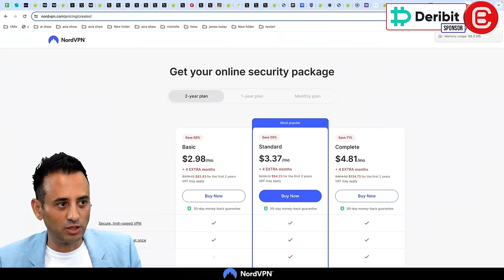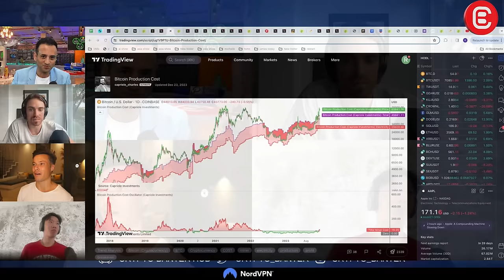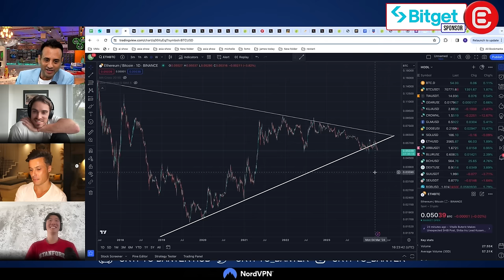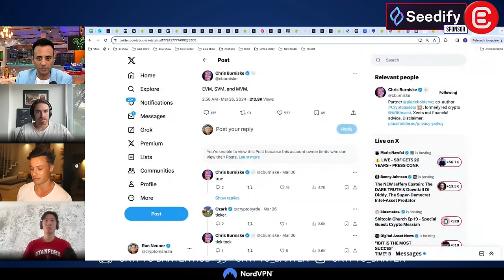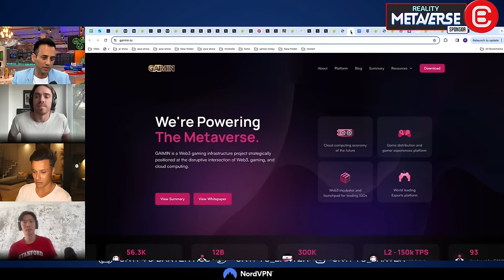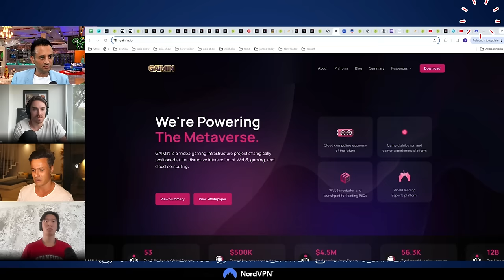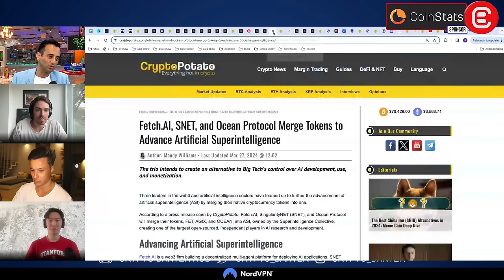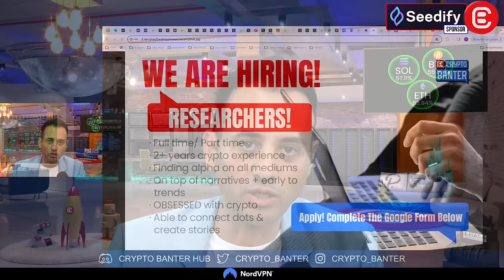Explosive AI Coins YOU DON’T OWN! [99% Have Not Bought THESE YET]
In today's Friday Banter, 3 Altcoin experts are about to reveal their greatest Altcoin holdings! Not only do they believe that there is an Altcoin that may steal Solana's spot, but there is also a full list of AI Altcoins that 99% of crypto investors are missing! Watch this show live to revive your crypto portfolio with explosive potential.

🔥 𝗔𝗘𝗩𝗢 - 𝗡𝗢 𝗞𝗬𝗖!! 𝗧𝗥𝗔𝗗𝗘 𝗣𝗘𝗥𝗣𝗦 𝗢𝗡 𝗔𝗟𝗧𝗦 𝗕𝗘𝗙𝗢𝗥𝗘 𝗧𝗛𝗘𝗬 𝗟𝗔𝗨𝗡𝗖𝗛 𝗢𝗡 𝗔𝗘𝗩𝗢!!

🍏 𝗦𝗜𝗚𝗡 𝗨𝗣 𝗔𝗡𝗗 𝗬𝗢𝗨 𝗦𝗧𝗔𝗡𝗗 𝗔 𝗖𝗛𝗔𝗡𝗖𝗘 𝗧𝗢 𝗪𝗜𝗡 𝟭 𝗢𝗙 𝟳 𝗔𝗣𝗣𝗟𝗘 𝗩𝗜𝗦𝗜𝗢𝗡 𝗣𝗥𝗢'𝘀 🍏
3️⃣ 𝗪𝗔𝗧𝗖𝗛 𝗧𝗛𝗘 𝗦𝗛𝗢𝗪!!!

🔥 𝗔𝗣𝗣𝗟𝗬 𝗧𝗢 𝗕𝗘𝗖𝗢𝗠𝗘 𝗔 𝗥𝗘𝗦𝗘𝗔𝗥𝗖𝗛𝗘𝗥 𝗔𝗧 𝗖𝗥𝗬𝗣𝗧𝗢 𝗕𝗔𝗡𝗧𝗘𝗥 𝗧𝗢𝗗𝗔𝗬 !
Become a researcher at the highest alpha group in crypto! Minimum 3-5 years in crypto only

📣 𝗛𝗼𝘀𝘁:
CryptoManRan

⏱𝗧𝗶𝗺𝗲𝘀𝘁𝗮𝗺𝗽𝘀:
00:00 Investing in Crypto Now - Crypto Market Narratives
04:06 Guests Join the Banter - Bitcoin Halving & BTC ETFs
05:55 Left Translated Market Cycle & Macro Economics
08:20 Bitcoin Repricing After BTC Halving - Capital Flow
11:55 Point of Max Pain - Token Unlocks & Staking
15:20 What to Invest in Now? Ethereum Narrative & ETH ETF
22:38 MOVE Blockchains - APTOS & SUI vs Solana
20:30 DePIN Projects - Nvidia  & Distributed GPU Problem
35:38 ETHENA Protocol ENA Token Launch & Yield - How it Works
43:50 Monad, ICP, Crypto Gaming & AI Agents
48:40 AI Crypto Altcoins - based.AI & AI Project Merger
50:10 BLACKROCK Meme Coin & Get Grass GRASS
52:20 Top Crypto Projects - Holograph, ZETA Chain & Canto